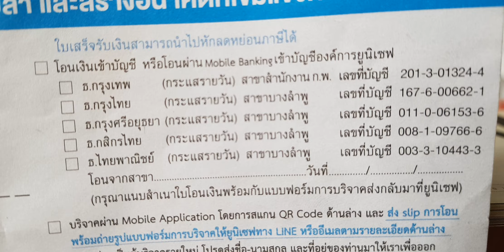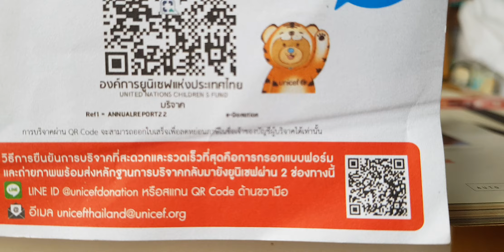3 corgi jamesbond 007